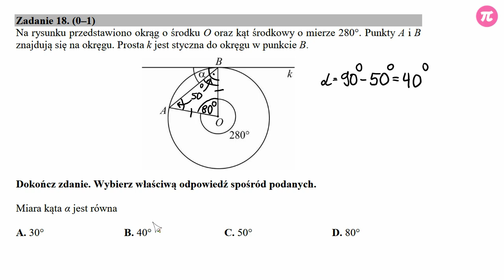Egzamin gimnazjalny 2018 - Zadanie 18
Na rysunku przedstawiono okrąg o środku O oraz kąt środkowy o mierze 280°. Punkty A i B znajdują się na okręgu. Prosta k jest styczna do okręgu w punkcie B . Dokończ zdanie. Wybierz właściwą odpowiedź spośród podanych.